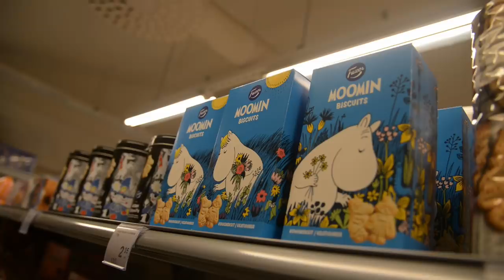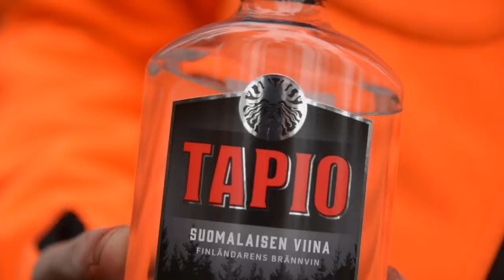Fast-Action Elk Hunt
To go elk hunting in Finland, you have to be fit. You watch the dog chasing the elk in real time via GPS. Then you have to sprint to be in position to intercept the animal. That's what game chef Cai Ap Bryn does in this episode of Hunt & Cook. Plus he cooks up a delicious snack from moose heart - and gets ready to go shooting black cock with the same rifle (just swap over the barrels).

▶ For more about Blaser Clothing, Sauer rifles and Minox scopes, talk to the distributor